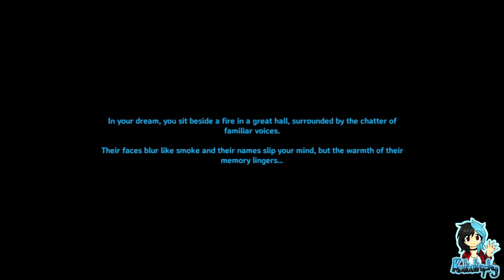Valheim ¦ Kata's Server ¦ Feat. Sapphire ¦ Leeches gonna Leech! ¦ Part #13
~PLEASE¤READ¤THE¤DESCRIPTION~

Ready to set sail into unknown territory, both Kata and Sapphire are eager to explore the world. Will they get more than they bargained for, or will they find riches untold?

Players:

Katastrophy_x
Sapphire_The_Fox

Game: Valheim by Iron Gate AB / Coffee Stain Publishing